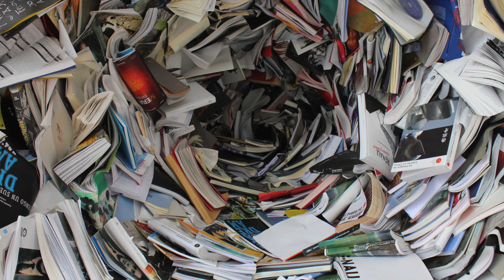(FREE) Bedroom Pop x Alternative Rap Type Beat x Lofi Hip Hop Beat “LEARNING” (Prod. By Pebblestone)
💰⬇️  Beat Prices
Basic Lease: $19
Unlimited Lease: $79
Exclusive: Make Offer

IMPORTANT:
You always have to credit (Prod. Bobby Pebblestone) in the title